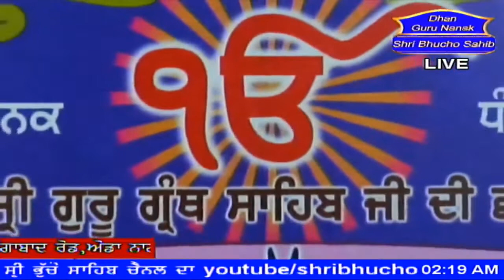ME GOLA GURU NANAK DA| BABA SUKHDEV SINGH JI | SHRI BHUCHO SAHIB | 27-02-2020 | AUNDA NAGNATH